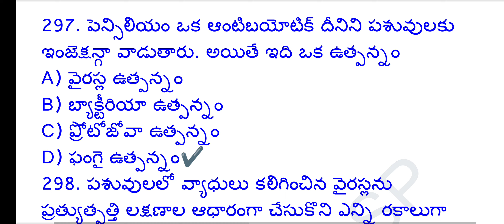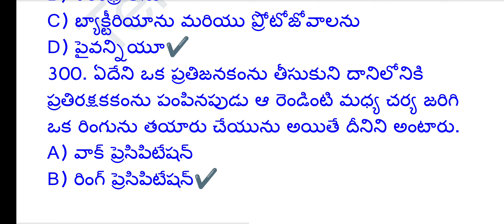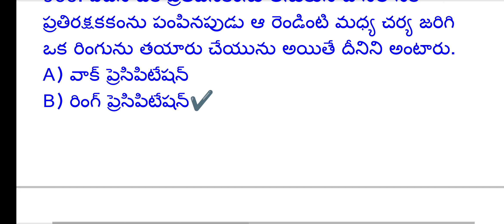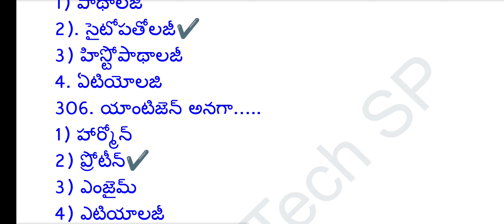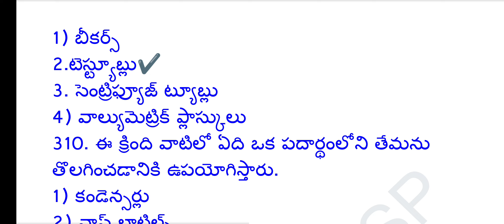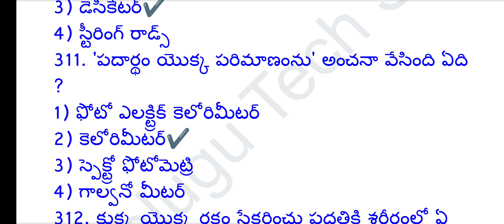AHA Model Paper | animal Husbandry model papers | veterinary Bits | aha aha online tests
Animal Husbandry assistant model papers

మోడల్ పేపర్స్ PDFs కావల్సిన వారు 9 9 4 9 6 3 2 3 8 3
ఈ నంబర్ కి 250rs ఫోన్ పే, గూగుల్ పే or పేటియం చేసి స్క్రీన్ షాట్ పెట్టగలరు..